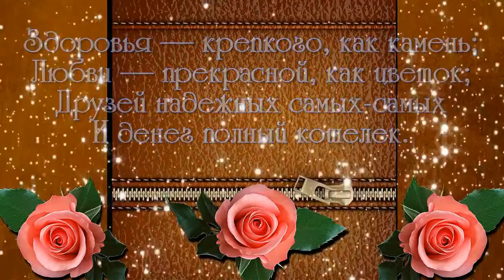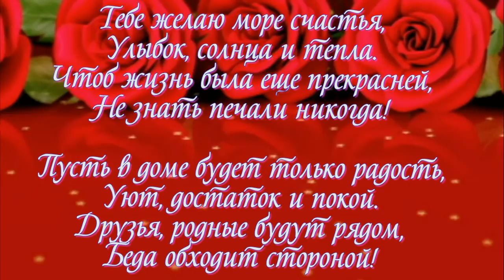Valentina Scheifler ( Шалима )